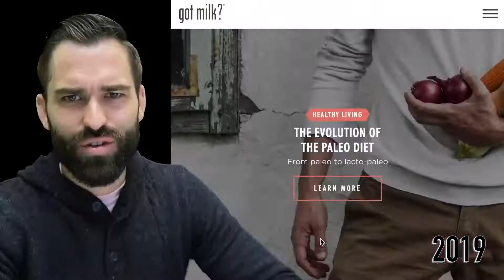Trying To Hire A Solopreneur With A Book Of Business - Agency Vlog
Had a really great e-mail I got today from an account I've been working on a year long process, thought I had it, one didn't. Now she's back alive, baby.

My name is Bobby Deeds. I've been making videos like this on YouTube for years now. Follow along. Things are happening pretty fast.

It's fun to keep really cool that this deal has been brought back to life. I tried for a year to try and get this thing. I guess it's been now and finally going to have a real opportunity to do it. Let's get in focus here just to formally consider using us to do all their ad by management and have the internal creative team feed us content to test. And that's really exciting. She wants to fly out to Çere, see if we can, you know, figure out a way to work together, which is gonna be a problem. Every bizarre ideal situation, we want to be fed content and then load it and test it optimized for. So it's like a perfect thing for us. But that's a really exciting way to start the day. An unexpected email from an account that we would love to work with. So thumbs up. Good things today. We had our partners meeting yesterday as well. And one of the things we talked about was the potential to bring on somebody with a book just kind of formerly had that interest conversation to see where our partners were out with that. And it turns out that we're all kind on the same page. Like, if it's gonna help us grow, it's the right person. We can bring their book and make our overall account number grow, cross, sell services. It could be really exciting. There's a lot of ways to do that. You know, bring your book and give it to us. You get a secure salary with commission. I'm really not sure how it would work exactly. I just know now is the fun part where we get to explore all the different ways to have it work out and see if we can make a deal and rope in some great people because that's going to help us grow as fast as possible. Listen to a podcast on niche pursuits talking about buying businesses as opposed to building businesses.

And it's apparently, according this guy, super successful. The fastest way to grow your business and makes sense. I mean, if you could bring something in like a business that's aligned with yours. Suddenly your total revenue goes up dramatically in a very, very short amount of time based on that. I was really interested in bringing people in, coupled with the one of the previous videos about the guy calling me crazy for taking on debt. Personal debt and liability really leads me to believe that bringing in other companies and even sacrificing something like equity or giving up dividends or shares or some like that might even be on the table. Naturally, we want to try and get the best deal possible for ourselves, but I'm kind of open to anything right now to try to help the company grow. One of the valuation elements of the selling and buying agencies is their growth line. The growth projections is very, very big deal. So we have to make sure we're always growing as fast as possible.

So anyway, it was a fun conversation, but we're all thinking about on the same page about just had a meeting with Matthew, who's the Amazon buyer that we're thinking about hiring to come in and work on all of our Amazon accounts so that we can scale that part of the business and try and sign more clients. He actually has a big book of business as well. He's got I think he's got 10 different clients, he said. So if we can manage to pull his clients into our book and bring our book size up, bring more clients in and then cross-sell all those services, that would be a dream situation for us in terms of escalating our growth even quicker. But from his perspective, it seems like it might be a really good fit as well, not only because he likes us and we know him from previous time together, but because he wants to really focus his attention on Amazon and not necessarily focus on new biz dev, which would be the job of other members of the company. So it could be pretty complemented.

Which is it like the best case scenario for us because we just want to make sure that he wants to work with us. You know, once we know that he wants to work with us, then we can get all this other stuff figured out, how much he gets paid, what it looks like is their commission. And what level is it capped? Is it not? What's he want to do with management long term as you want a team? All that kind of stuff. We've got this great solution for this Amazon buyer that kind of fell in our lap. It's somebody we trust to know. And I think he's very bright and can build this big team and be a part of it long term.

He has a mentor who is really established in the agency world.